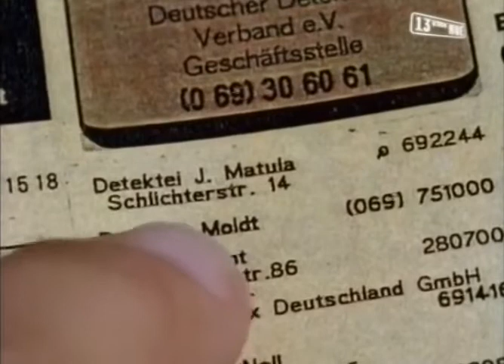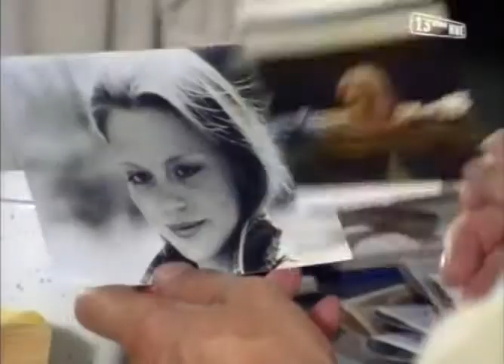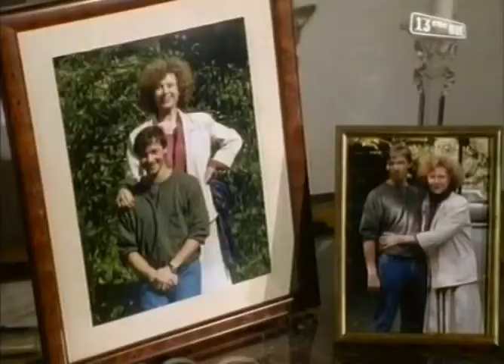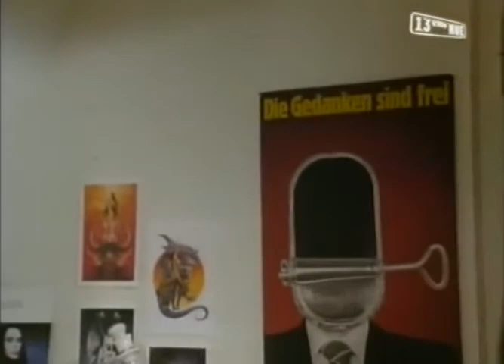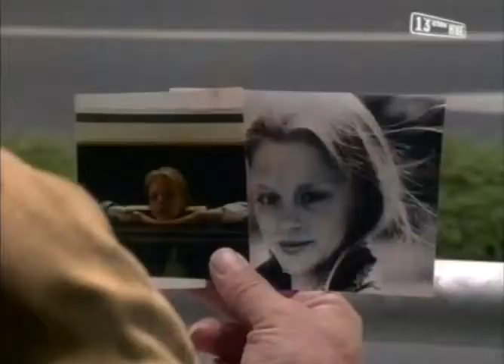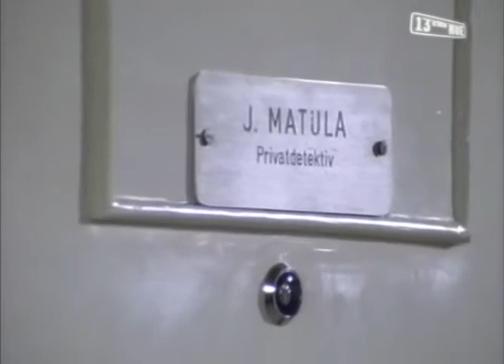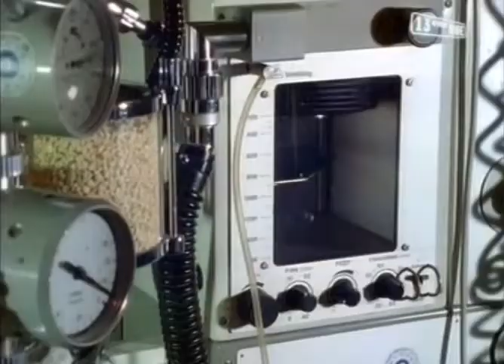Un cas pour deux - Saison 10 Épisode 3